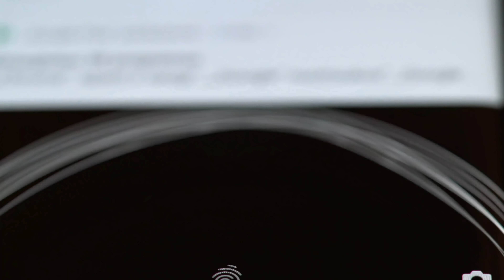Sony Xperia XZ3 apžvalga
Sony sugrįžo su trenksmu ir pristatė savo dizainu radikaliai kitokį telefoną – Xperia XZ3. Tai, ko gero, pirmasis Sony telefonas be jokių kampuotų briaunų ir storo ekrano rėmelio. Tačiau tai – dar ne viskas, Sony Xperia XZ3 turi keletą išskirtinių savybių, kurių nėra konkurentų flagmanuose. Išsamiau apie jas – video apžvalgoje.

00:28 Dizainas
00:54 Atsparumas vandeniui
01:20 Ekranas
01:52 Garsas
02:29 Operacinė sistema
02:47 Valdymas briauna
03:08 Procesorius ir atmintis
03:26 Pagrindinė kamera
04:09 Asmenukių kamera
04:20 Filmavimo galimybės
04:38 3D skeneris
04:53 Baterija
05:05 Apibendrinimas